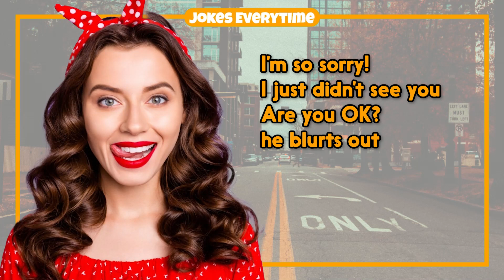Dirty Joke – Blonde Girl Got Hit By Cars | Jokes EveryTime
0:00 - Intro
0:06 - The Joke
0:43 - More Jokes